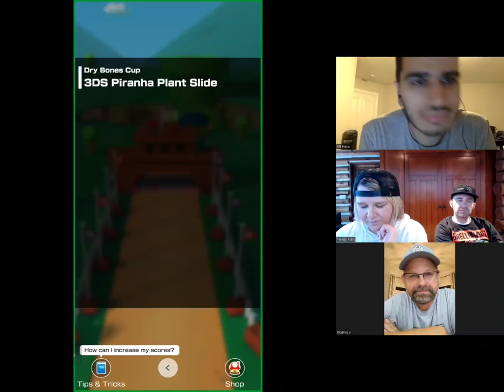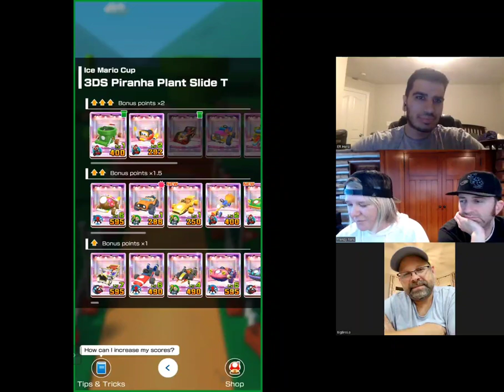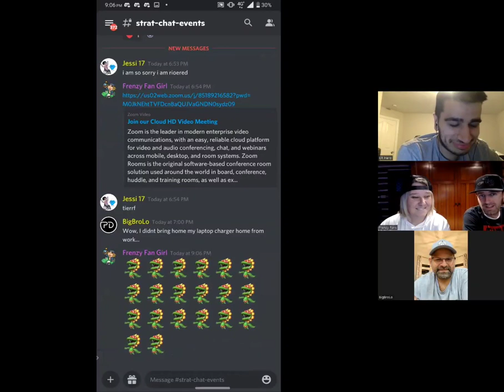STRAT CHAT: Piranha Plant Tour | Mario Kart Tour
HeroOfTheSkies and BigBroLo talk strategy and help FrenzyFanGirl make some upgrade decisions, and FrenzyFanBoy may pull more pipes!